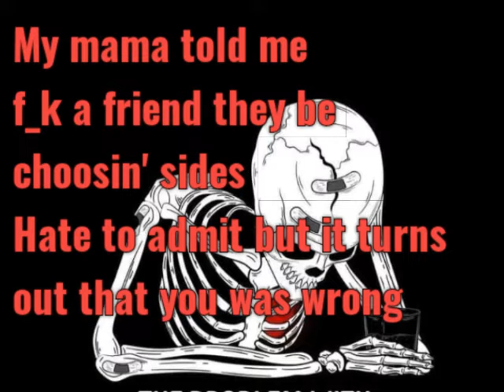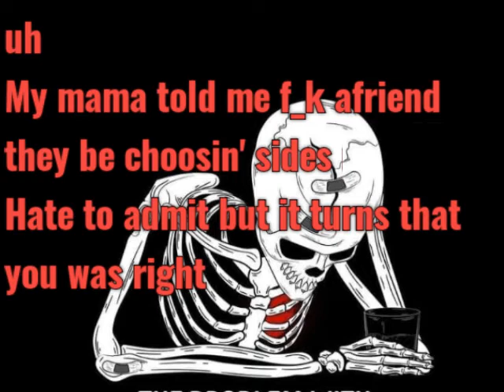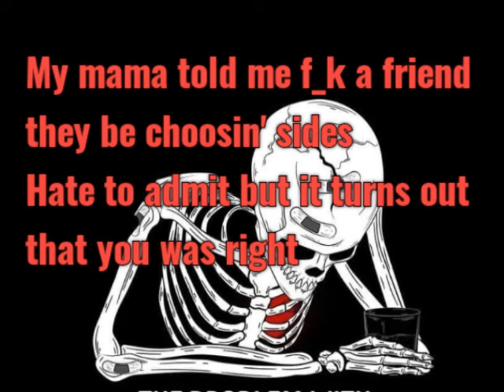Polo G ft Lil Tjay choosing sides lyrics